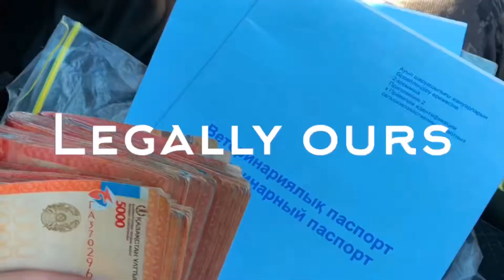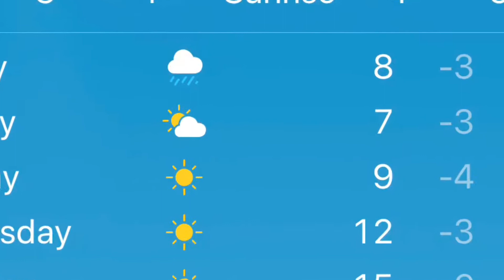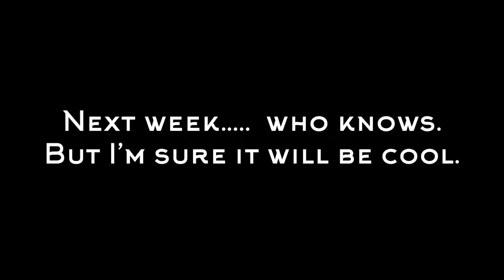The Great Ride Part 1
Luisa and Pete talk about their first weeks adventures and failures in Kazakhstan in which they lost their packhorse on day three.  Two complete strangers become great freinds in the amazing and beautiful nation of Kazakhstan, while bonding with their remains horses and the wonderful people they meet.

Music by the beautiful and stunningly talented Amy Shark, "never coming back" from the album Love Monster.